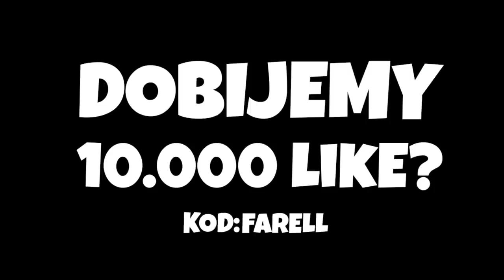ZNAJDZIESZ PRZYCISK WYGRYWASZ V-DOLCE! *NOWY TRYB* W FORTNITE CREATIVE Z YOSHIHITO i DŻEJDŻEJKA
Witajcie, dzisiaj razem z Yoshim i Dżejdżejką zagramy Nowy Tryb Find The Presure Plate!